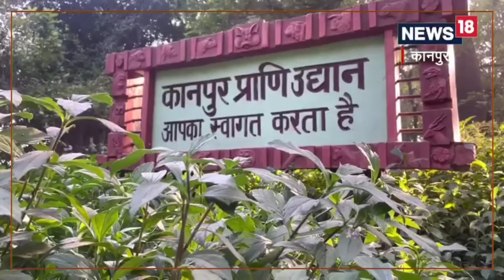Kanpur News: फिर शुरू हुई जंगल सफारी, वॉच टावर से करिए विदेशी परिंदों का दीदार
KANPUR: इस जंगल सफारी में आपको प्राकृतिक झील, रंग-बिरंगे देशी और विदेशी पक्षी, धूप सेंकते मगरमच्छ और शिकार करते वन्यजीव देखने को मिल जाएंगे,Kanpur news|UP news|wildlife